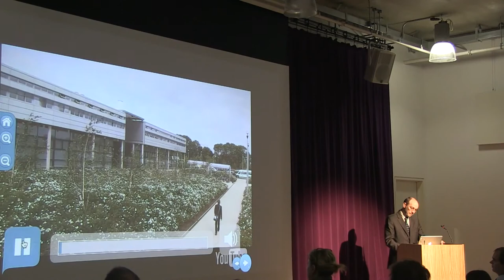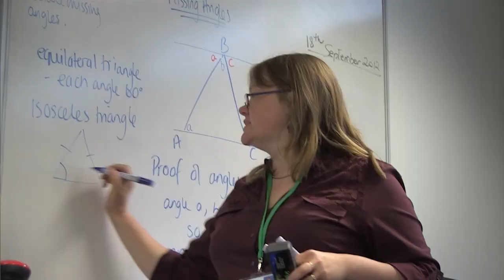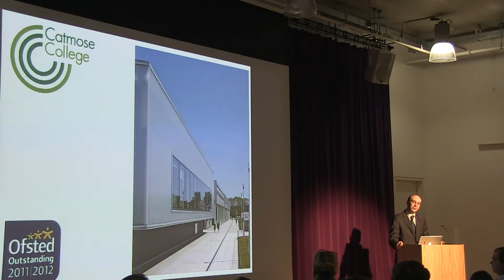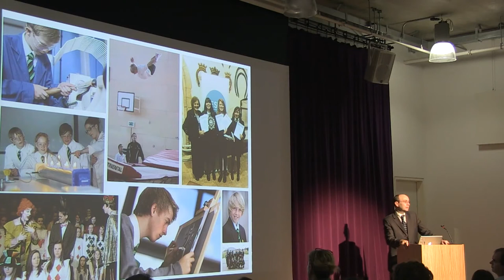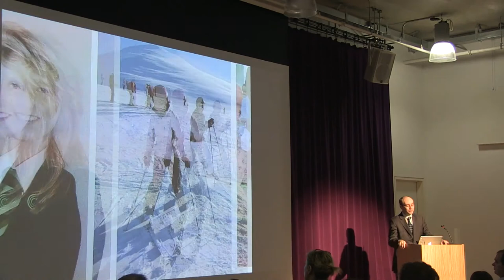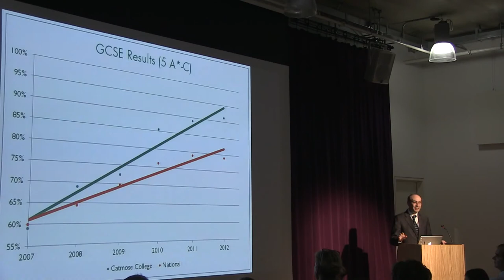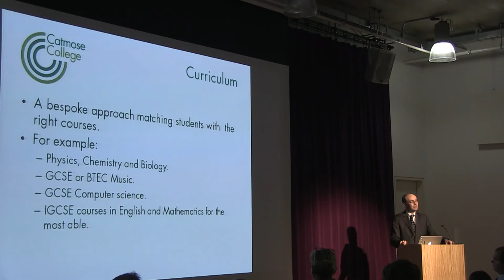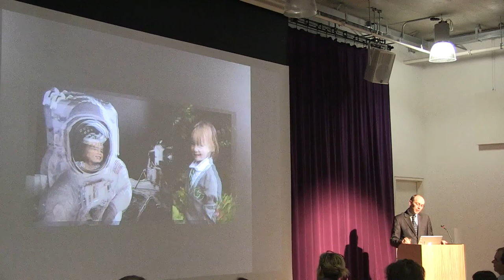Principal Presentation Open Evening 2012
Annual speech to prospective parents for year 7 at Catmose College, outlining our ethos, values and expectations.